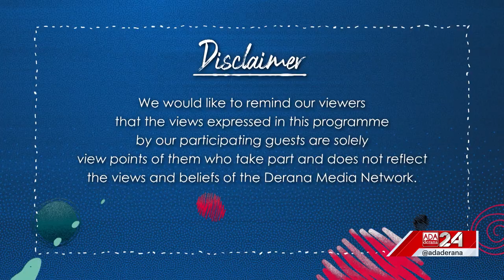Gen XYZ | Episode - 123 | Beauty Industry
Grooming and styling has become priority amongst many of the youth. Youngsters tend to experiment many a things on themselves in terms of appearance and some want to become beauticians. On this episode, Hasini Gunasekera - professional beautician, shares her views on the beauty industry and tips for grooming.

Original on air date - 8th July 2023